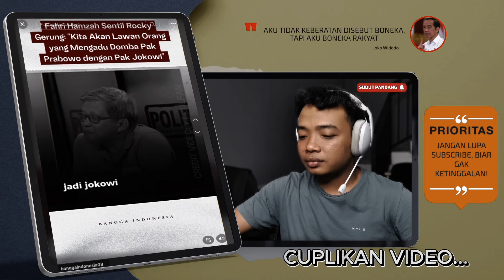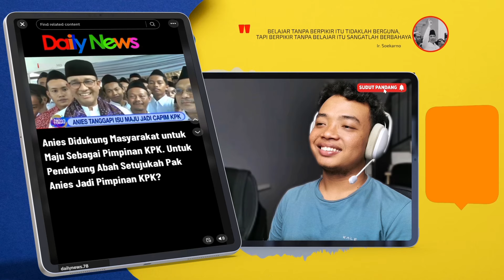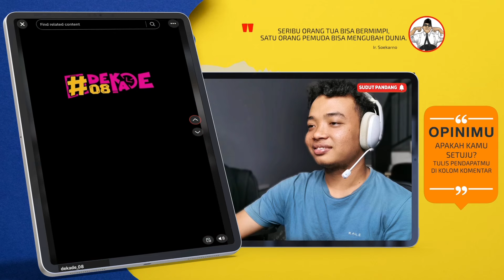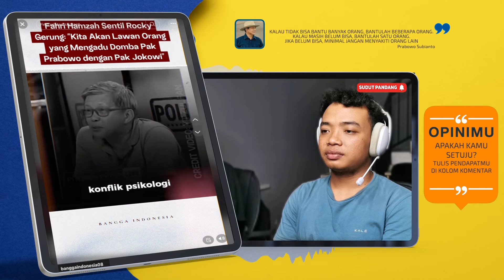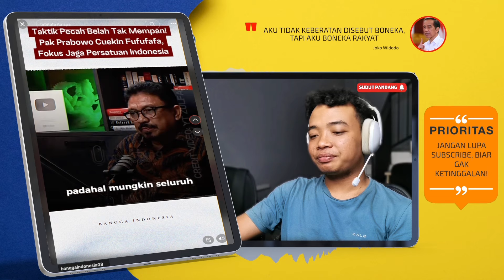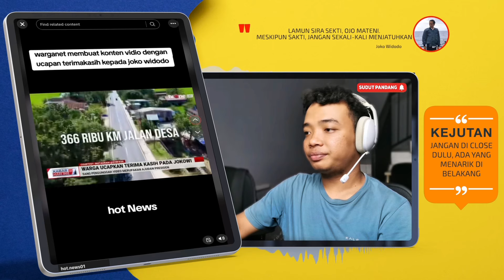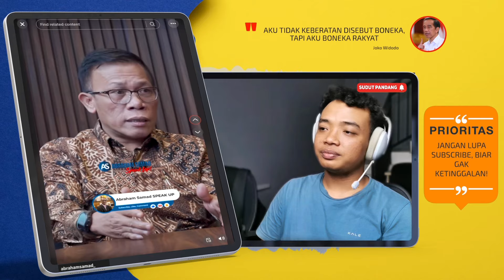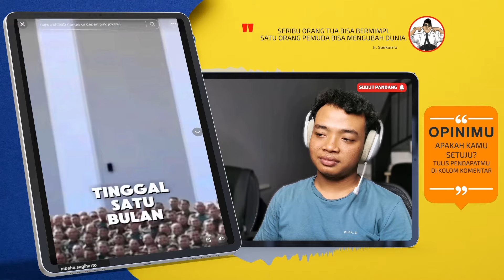ANIES DI DORONG DUDUKI KPK ! FAHRI HAMZAH RESPON KERAS, BUNGKAM MASINTON SEBUT JOKOWI DZOLIM?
1. abah anies baswedan didukung masyarakat untuk maju sebagai pimpinan KPK.
2. Partai Buruh menyatakan mendukung pemerintah presiden dan wakil presiden terpilih, Prabowo Subianto-Gibran Rakabuming Raka.
3. Bagaimana cara Jokowi menghadapi musuh-musuh politiknya? Akankah teman koalisinya kan terus membela?
4. Keras! Fahri Hamzah blak-blakan ajak untuk lawan orang-orang yang mengadu domba Pak Prabowo dengan Pak jokowi.
5. Tak mempan! Strategi pecah belah yang dilakukan lawan politik untuk memisahkan pak prabowo dengan pak jokowi.
6. presiden terhebat presiden terbaik terma kasih jasamu PK akan di kenang sepanjang sejarah.
7. masinton sebut rezim dzolim
8. Terima kasih Pak JOKOWI..usaha kerja keras bpk bagi Bangsa Indonesia, kebaikan bpk,,ketulusan bpk,,akan kami ingat selalu,dan kami akan ceritakan itu kepada anak cucu kami.
9.
jangan sampai kita diadu domba oleh barisan para orang orang sakit hati yang kemarin kalah pilpres.. jangan sampai yaa… dan untuk abah anies, kalau kalah pipres ya harus terima, kalau tak jadi maju dipilkada ya terima saja, ya kalau ga jadi pimpinan KPK ya terima saja. ya pokok lanjutkan sampai anak-anak abah malu melihatmu..kwkwkwk